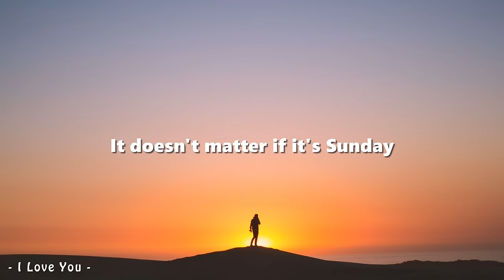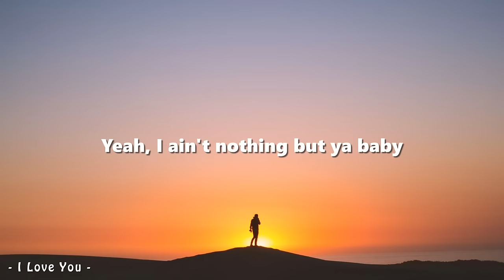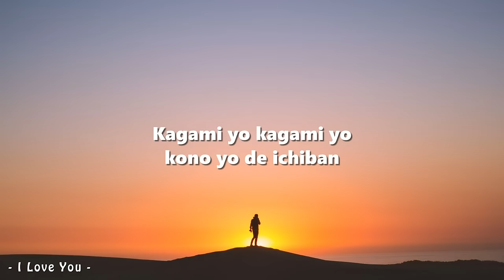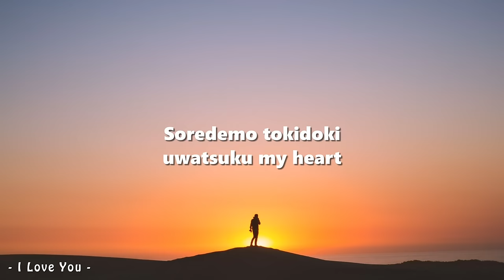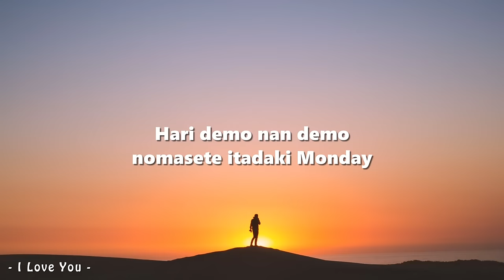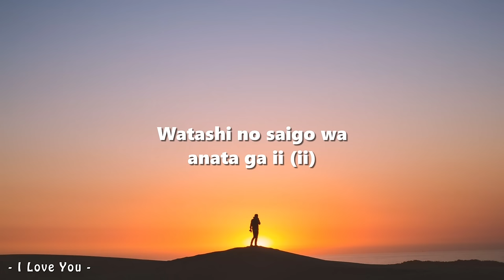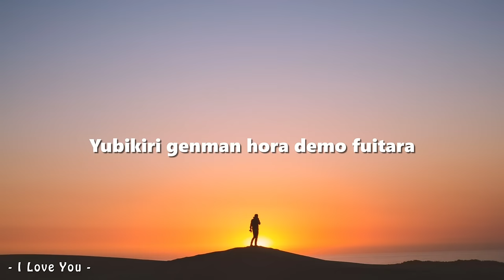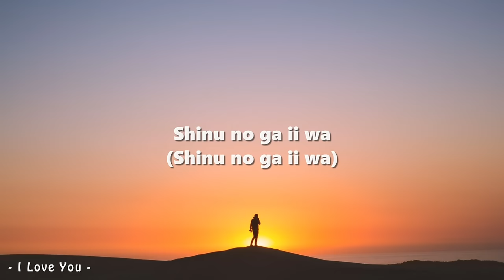[1 HOUR - Lyrics] Fujii Kaze - Shinunoga E-Wa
[Lyrics: Fujii Kaze - Shinunoga E-Wa]

Yubikiri genman hora demo fuitara
Hari demo nan demo nomasete itadaki Monday
It doesn't matter if it's Sunday
Kagami yo kagami yo kono yo de ichiban
Kawaru koto no nai ai wo kureru no wa dare

Watashi no saigo wa anata ga ii (ii)
Anata to kono mama osaraba suru yori
Shinu no ga ii wa
Sando no meshi yori anta ga ii no yo (ii)
Anta to kono mama osaraba suru yo ka

Soredemo tokidoki uwatsuku my heart
Shindemo naorana naoshite misemasu baby
Yeah, I ain't nothing but ya baby
Ushinatte hajimete kigatsuku nante
Sonna dasai koto mou shita nai no yo goodbye
Oh, don't you ever say bye-bye
Yeah

Shinu no ga ii wa (Shinu no ga ii wa)

Watashi no saigo wa anata ga ii
Sando no meshi yori anta ga ii no yo

Sonna dasai no wa mou iranai no yo bye-bye